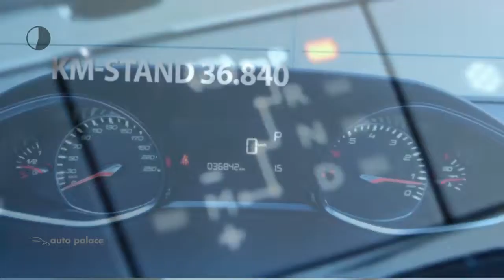Peugeot 308 1.2 PureTech 130pk S&S Aut. Allure| 18 INCH LM VELGEN